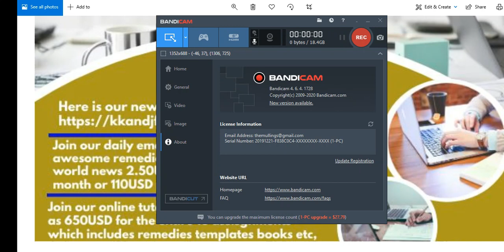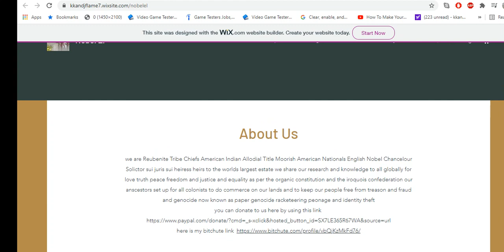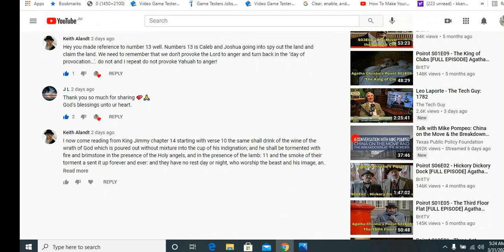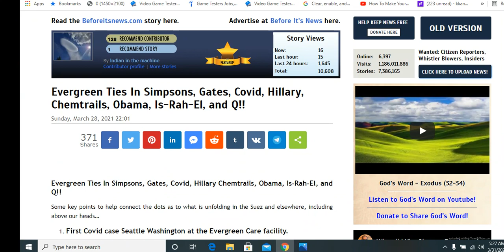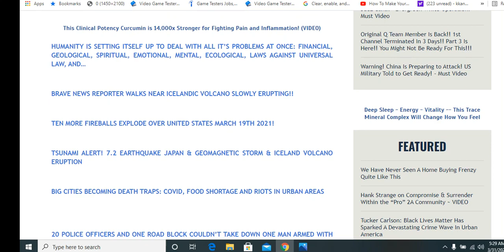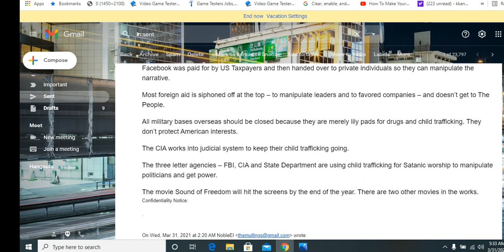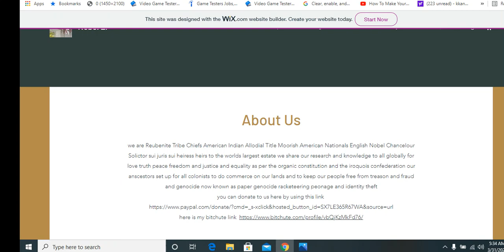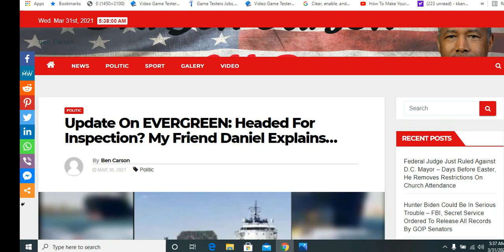SUEZ CANEL..CONTAINERS INSPECTIONS..WATER SETOFF ...RUBY..TIME..CARDS..SHOW..POIROT SERIES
or
FOR ALL OTHER TEMPLATES
 Do Not Detain Affidavit
Cease and Desist Affidavit
 IRS status correction etc